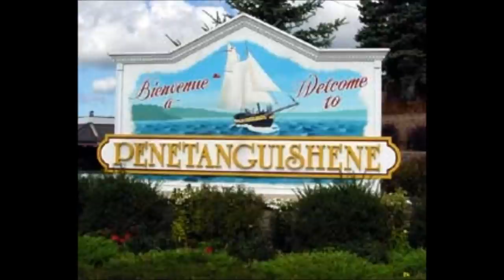Penetanguishene-Original Composition by Charles Francis Duquette (Chuck)